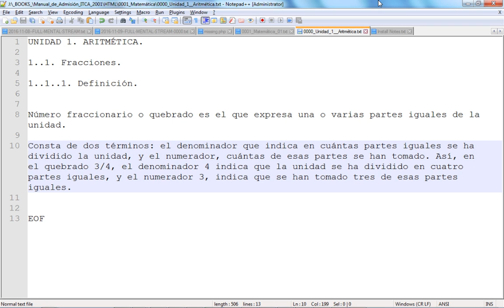Manual Admisión ITCA 2001 - Matemática - Aritmética - Lección 1.1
Número fraccionario o quebrado es el que expresa una o varias partes iguales de la unidad.

Consta de dos términos: el denominador que indica en cuántas partes iguales se ha dividido la unidad, y el numerador, cuántas de esas partes se han tomado. Así, en el quebrado 3/4, el denominador 4 indica que la unidad se ha dividido en cuatro partes iguales, y el numerador 3, indica que se han tomado tres de esas partes iguales.